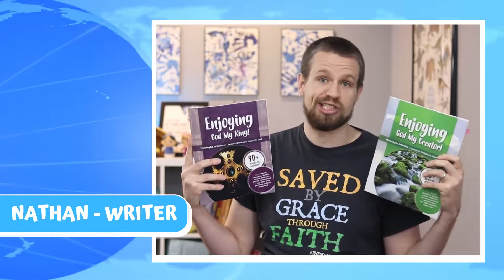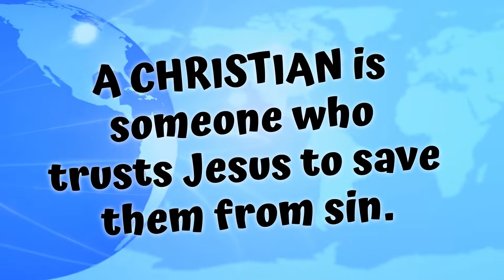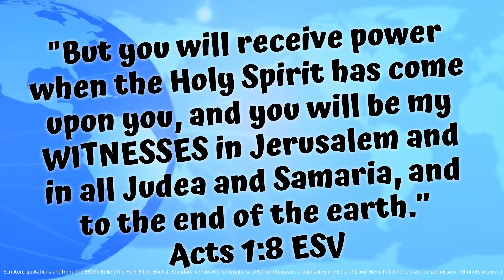What is A Missionary? | Lesson for Kids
What is a missionary? In this video lesson, kids will learn that a missionary is a Christian with the job of helping people learn about Jesus. Kids will enjoy meeting some missionaries and discovering many different ways God uses missionaries to spread the Good News about Jesus all around the world. This lesson helps kids learn they can be a witness too by telling others about Jesus and helping missionaries share the Gospel.